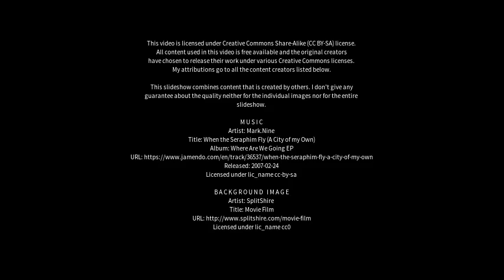Best places to visit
Best places to visit - Itapecuru Mirim (Brazil) Best places to visit - Slideshows from all over the world - City trips, nature pictures, etc.